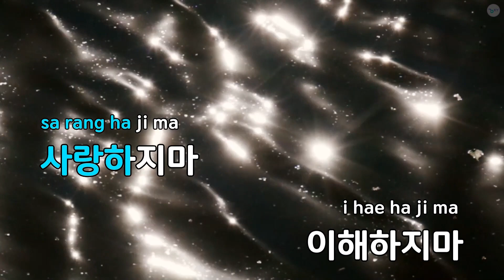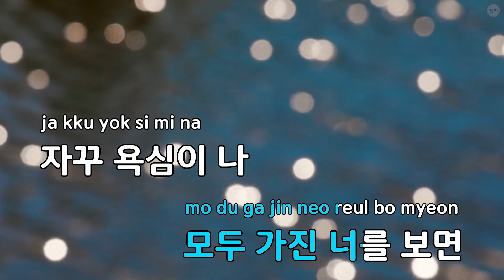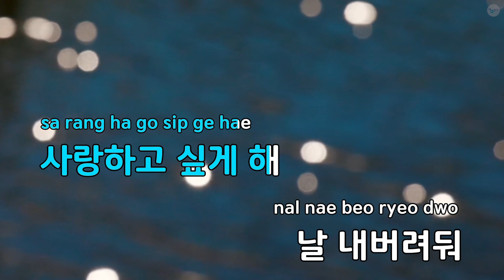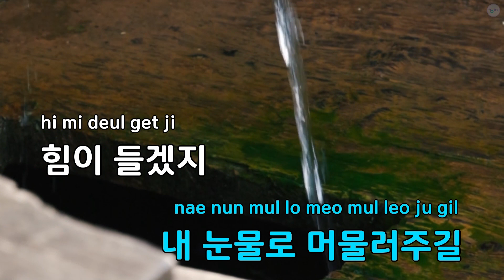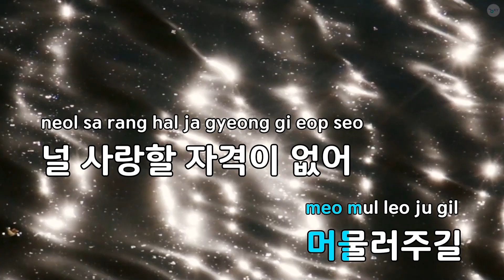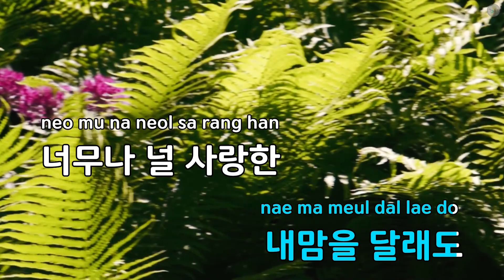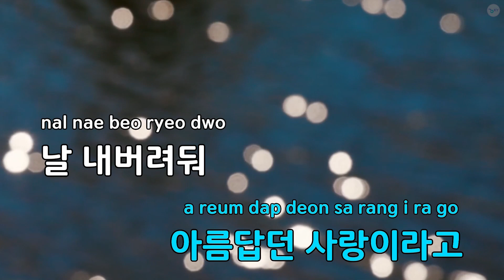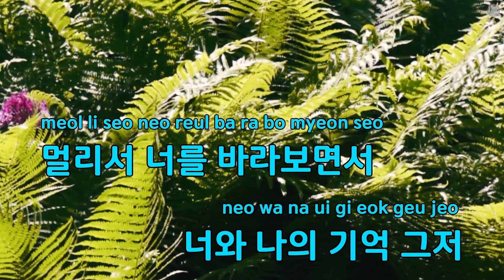[고음질 MR] 애원 - 코요태 (KY.64050) / KY Karaoke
★ 곡 정보 ★
번호 : 64050
제목 : 애원
가수 : 코요태
작사 : 김태희
작곡 : 정정민

Copyrightⓒkeumyoung